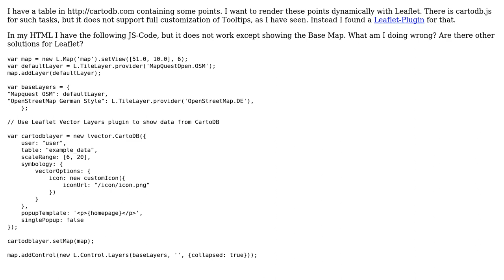GIS: How to render points from CartoDB with Leaflet and Leaflet Vector Layers?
With thanks & praise to God, and with thanks to the many people who have made this project possible! | Content (except music & images) licensed under CC BY-SA | Music | Images & others | With thanks to user Paul user leak_my_brain user David Gonzalez and the Stack Exchange Network Trademarks are property of their respective owners. You are responsible for your own actions.